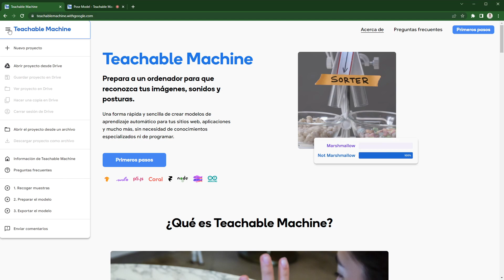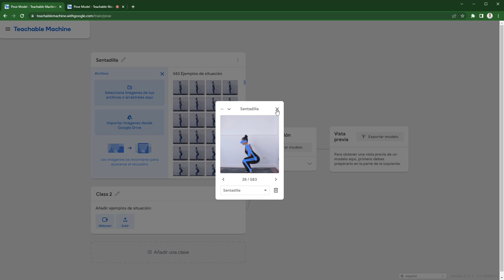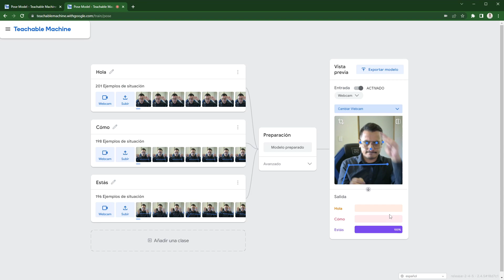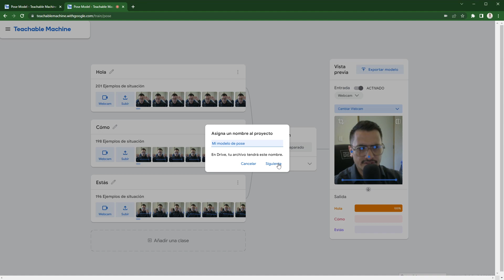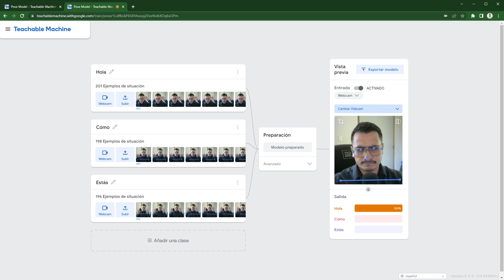Crear un Modelo de Visión por Computadora para Detección de Poses con Google | Teachable Machine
En este video, te mostraré cómo puedes utilizar la herramienta Teachable Machine de Google para entrenar tu propio modelo de detección de poses. Con esta herramienta, puedes entrenar tu modelo utilizando imágenes y videos de personas en diferentes poses y luego utilizarlo para detectar poses en tiempo real.